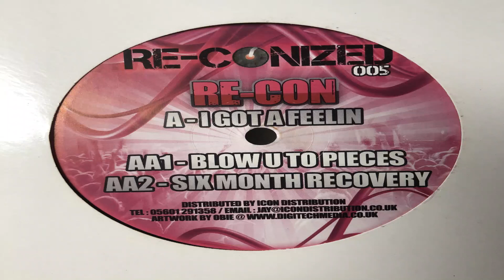I Got A Feeling RE CONIZED 005 A